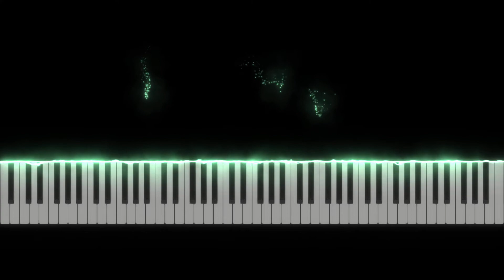ファイナルファンタジー３ - エンディング・テーマ Part3（The Everlasting World Part3） - ピアノ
Composer（作曲家）：Nobuo Uematsu（植松伸夫）

▼Final Fantasy III Piano Collection プレイリストはこちら▼